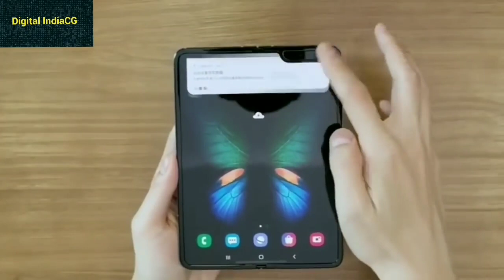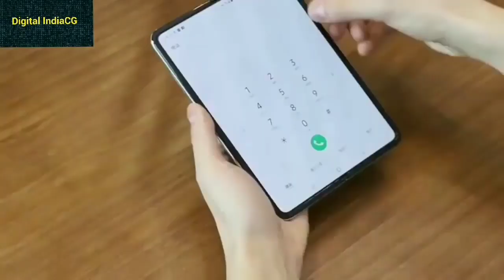Samsung Galaxy fold unboxing and giveaway!!!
Samsung Galaxy Fold Summary

Samsung Galaxy Fold smartphone was launched in February 2019. The phone comes with a 7.30-inch touchscreen primary display with a resolution of 1536x2152 pixels at a pixel density of 326 pixels per inch (ppi). It also features a 4.60-inch touchscreen as its second display, with a resolution of 720x1680 pixels at a pixel density of 399 pixels per inch (ppi),.

Samsung Galaxy Fold is powered by a 2.84GHz octa-core Qualcomm Snapdragon 855 processor. It comes with 12GB of RAM.

The Samsung Galaxy Fold runs Android Pie and is powered by a 4380mAh non-removable battery. The Samsung Galaxy Fold supports wireless charging, as well as Quick Charge 2.0 fast charging.

As far as the cameras are concerned, the Samsung Galaxy Fold on the rear packs a 16-megapixel primary camera with an f/F2.2 aperture and a pixel size of 1.0-micron; a second 12-megapixel camera with an f/F1.5/F2.4 aperture and a pixel size of 1.4-micron and a third 12-megapixel camera with an f/F2.4 aperture and a pixel size of 1.0-micron. The rear camera setup has autofocus. On the front, the Samsung Galaxy Fold packs a 10-megapixel primary camera with an f/F2.2 aperture and a pixel size of 1.22-micron and a second 8-megapixel camera with an f/1.9 aperture and a pixel size of 1.12-micron.

The Samsung Galaxy Fold runs One UI based on Android Pie and packs 512GB of inbuilt storage. The Samsung Galaxy Fold is a dual-SIM smartphone that accepts Nano-SIM and eSIM cards.

Connectivity options on the Samsung Galaxy Fold include Wi-Fi 802.11 a/b/g/n/ac/Yes, GPS, Bluetooth v5.00, NFC, USB Type-C, 3G, and 4G (with support for Band 40 used by some LTE networks in India) with active 4G on both SIM cards. Sensors on the phone include accelerometer, ambient light sensor, barometer, compass/ magnetometer, gyroscope, proximity sensor, and fingerprint sensor. The Samsung Galaxy Fold supports face unlock.

The Samsung Galaxy Fold measures 160.90 x 62.80 x 17.10mm (height x width x thickness) and weighs 276.00 grams. It was launched in Space Silver and Cosmos Black colours. It bears a metal body.

As of 16th January 2020, Samsung Galaxy Fold price in India starts at Rs. 1,64,999.